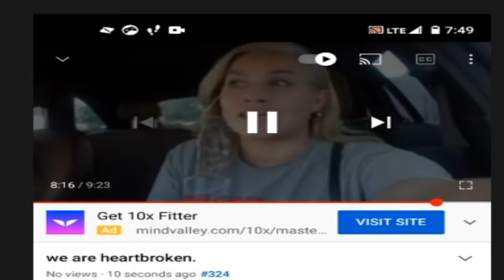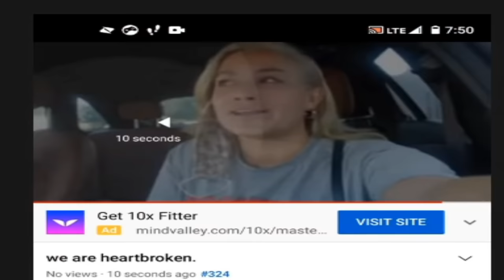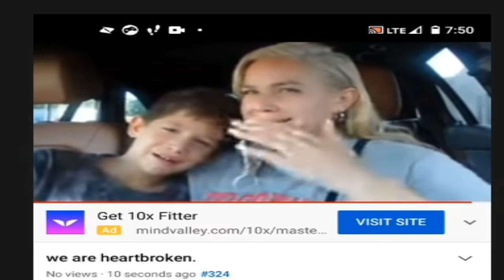Youtuber Uses Her Crying Kid for Views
This is the greatest directing of All Time